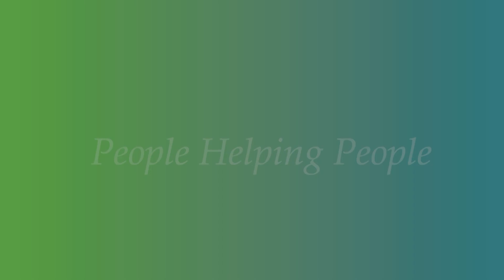Giving Tuesday Thank You